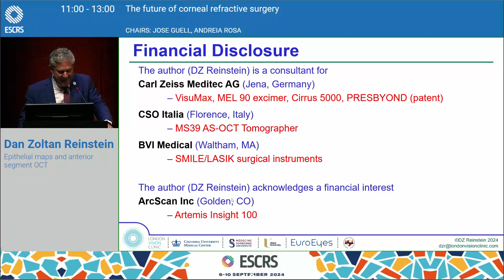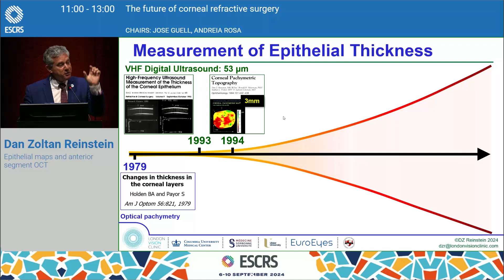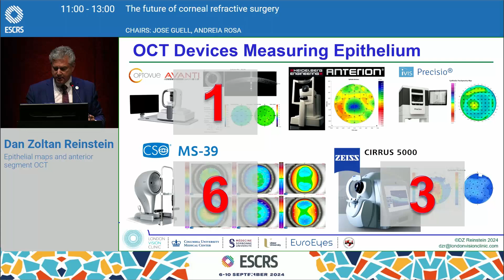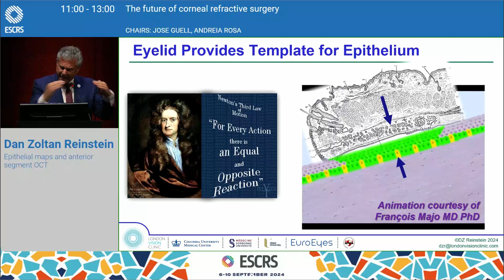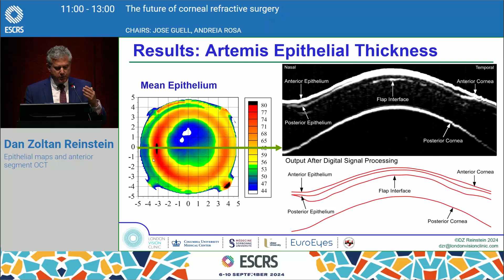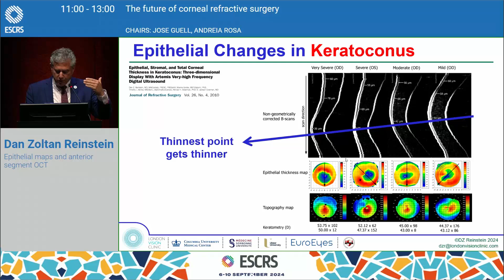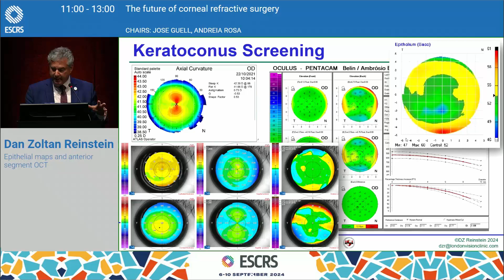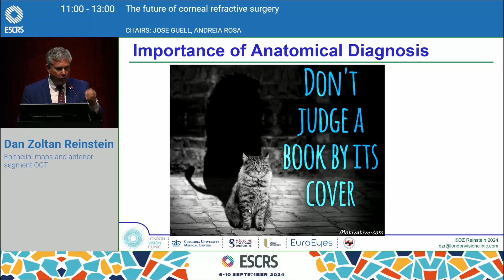Reinstein - developer of epithelial mapping gives an overview of epithelial mapping applications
Corneal epithelial mapping is an essential diagnostic tool in refractive surgery, providing detailed measurements of the epithelial thickness across the cornea.

Early Detection of Keratoconus and Ectatic Disorders

- Identification of Subclinical Keratoconus: Keratoconus is a progressive corneal ectatic disorder characterized by thinning and protrusion of the cornea, leading to distorted vision. Early detection is crucial because performing refractive surgery on an undiagnosed keratoconic eye can result in postoperative complications like corneal ectasia—a severe condition where the cornea continues to thin and bulge after surgery, causing significant visual impairment. Standard corneal topography and tomography might not detect subtle signs of early keratoconus. However, epithelial mapping can reveal characteristic patterns such as localized epithelial thinning over ectatic areas. The epithelium tends to thin over the apex of the cone and compensate for underlying stromal irregularities. Detecting these changes allows surgeons to identify subclinical keratoconus and avoid inappropriate surgical interventions.

- Risk Assessment: By identifying subtle epithelial changes indicative of early ectatic disorders, surgeons can better assess the risk of postoperative ectasia. If epithelial mapping suggests the presence of subclinical keratoconus, the surgeon may decide against proceeding with refractive surgery. Alternatively, treatments like corneal cross-linking can be considered to strengthen the corneal tissue before any refractive procedure. This proactive approach enhances patient safety and helps maintain long-term visual stability.

Customization of Ablation Profiles

- Topography-Guided Treatments: In laser refractive surgery, precise corneal measurements are critical for accurate ablation. The corneal epithelium often compensates for underlying stromal irregularities by thinning over elevations and thickening over depressions—a phenomenon known as the "masking effect." This compensation can obscure the true stromal topography, potentially leading to suboptimal ablation profiles if not accounted for. By incorporating epithelial thickness data into surgical planning, surgeons can adjust the laser ablation profile to target the actual stromal surface more accurately. This adjustment ensures that the laser removes the correct amount of stromal tissue at precise locations, leading to more accurate refractive corrections.

- Trans-Epithelial Phototherapeutic Keratectomy (TE-PTK): TE-PTK is a specialized laser procedure used to correct highly irregular corneas, such as those with anterior corneal scars or surface irregularities. Optimal planning for TE-PTK requires accurate epithelial thickness maps to determine the precise depth and location of tissue removal needed to smooth the corneal surface. The most precise method for obtaining epithelial thickness measurements is very high-frequency (VHF) digital ultrasound, such as the ArcScan Artemis Insight 100, which offers 1-micron precision. High-resolution anterior segment optical coherence tomography (OCT) devices, like the CSO MS39 with 3-micron resolution, are also effective. Utilizing these technologies ensures that the ablation is customized to the patient's unique corneal anatomy, enhancing the efficacy of the procedure and improving visual outcomes.

- Enhancing Visual Outcomes: Customized ablation profiles that account for epithelial variations can significantly reduce higher-order aberrations—subtle optical imperfections that affect visual quality. By precisely targeting stromal irregularities and compensating for the epithelial masking effect, surgeons can achieve a smoother corneal surface. This precision leads to improved visual acuity, better contrast sensitivity, and higher patient satisfaction post-surgery.

Enhancing Screening Protocols

- Improved Patient Selection: Incorporating epithelial mapping into preoperative assessments enhances the surgeon's ability to identify unsuitable candidates for refractive surgery. Beyond confirming or ruling out keratoconus in equivocal cases identified by topography or tomography, epithelial mapping enables the detection of clinically undetectable epithelial basement membrane dystrophy (EBMD), also known as anterior basement membrane dystrophy (ABMD). EBMD affects the adhesion between the epithelial layer and the underlying cornea, which can impact healing and visual outcomes after surgery. Identifying this condition preoperatively allows surgeons to modify the surgical plan—such as choosing a surface ablation technique over flap-based procedures—or to treat the dystrophy before proceeding with refractive surgery. This proactive approach reduces the risk of postoperative complications and enhances overall surgical success.